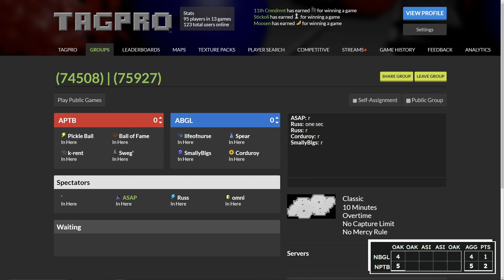S31 Novice W1 Part 1: EvREping Ballgels with Cappers, REd Ballions, Blox, and C.R.E.A.M. Cheeze(dood